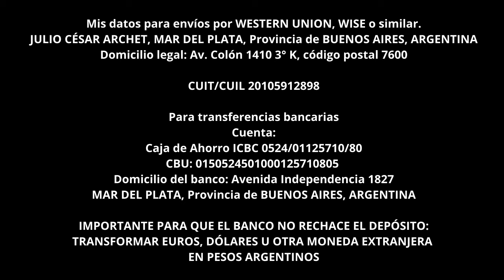RESPUESTAS * JULIO ARCHET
Complicados mis horarios por este mes debido a mi tarea de cameráman en TyC Sports. Me disculpo, pero me veo obligado a repetir algunas propuestas.  Normalizaremos en Febrero. Gracias por la paciencia... Abrazo fuerte